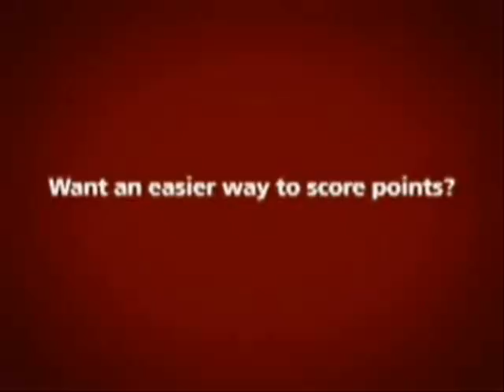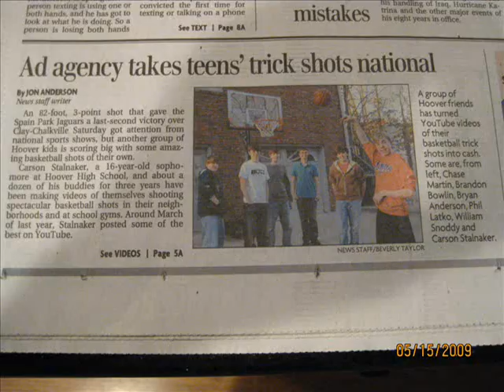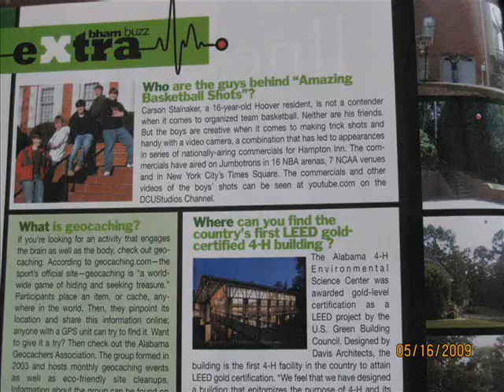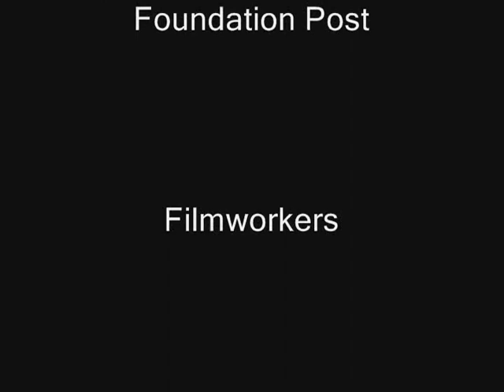Our Amazing Experience with the Hampton Inn Commercials | Legendary Shots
A story of what happened to us after we were featured in the Hampton Inn Commercials promoting honors points with amazing basketball shots.

Add us on Snapchat! LegendaryShots

For some behind the scenes and exclusive content, go here!

Like our shirts? You can get them here!

For online use, you may embed this YouTube video only. No other embedded players are permissible.